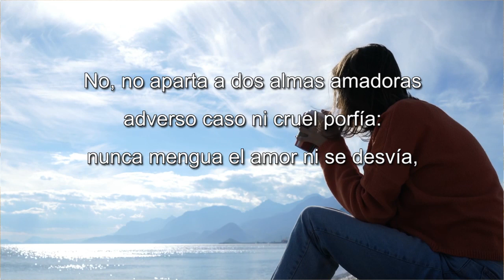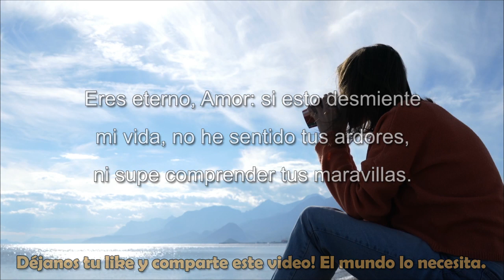SONETO DE WILLIAM SHAKESPEARE - Amor Verdadero - Recitado por FENETÉ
Amor verdadero - William Shakespeare (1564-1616)

No, no aparta a dos almas amadoras
adverso caso ni cruel porfía:
nunca mengua el amor ni se desvía,
y es uno y sin mudanza a todas horas.

Es fanal que borrascas bramadoras
con inmóviles rayos desafía;
estrella fija que los barcos guía;
mides su altura, mas su esencia ignoras.

Amor no sigue la fugaz corriente
de la edad, que deshace los colores
de los floridos labios y mejillas.

Eres eterno, Amor: si esto desmiente
mi vida, no he sentido tus ardores,
ni supe comprender tus maravillas.